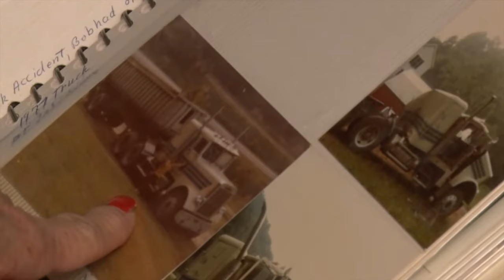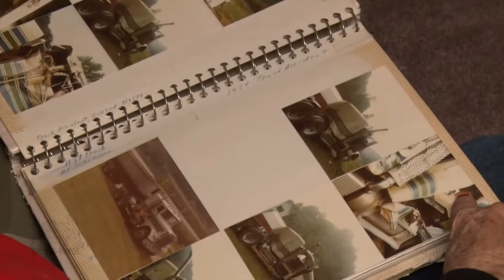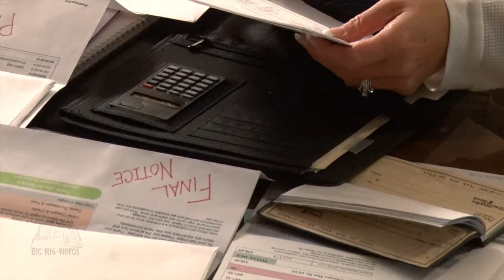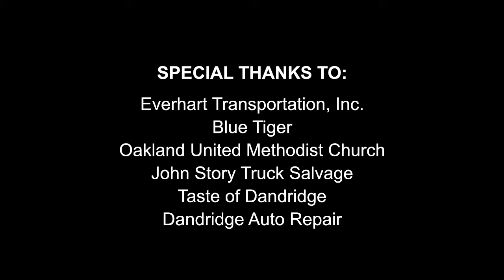Tony Justice 18 Wheels and Jesus